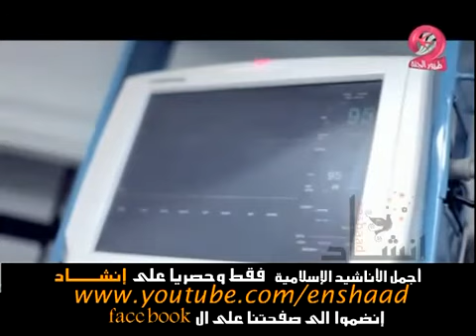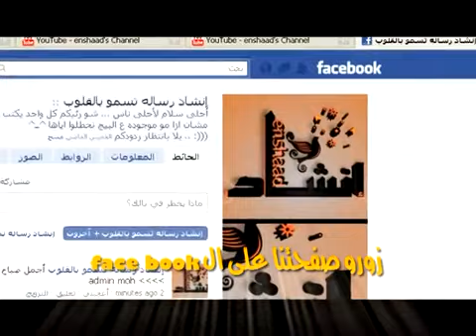i love dima bashar